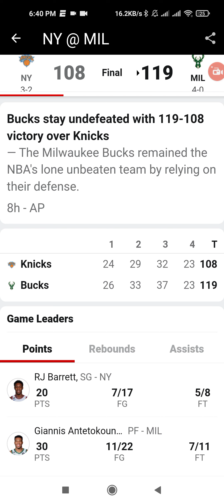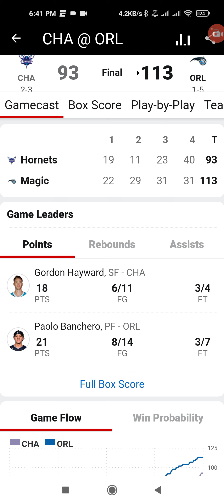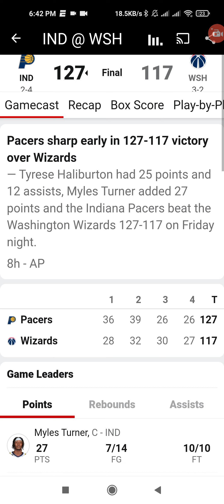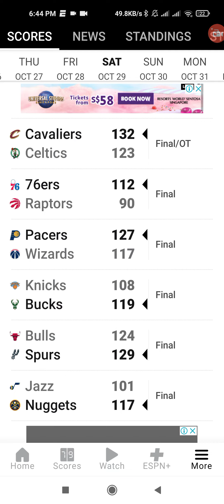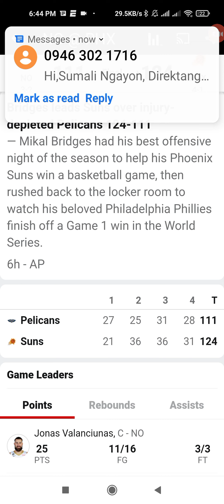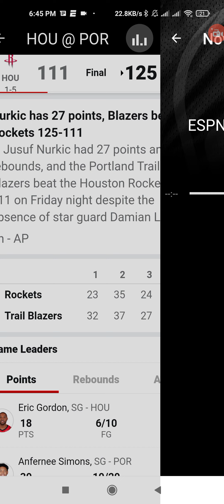28 October 2022